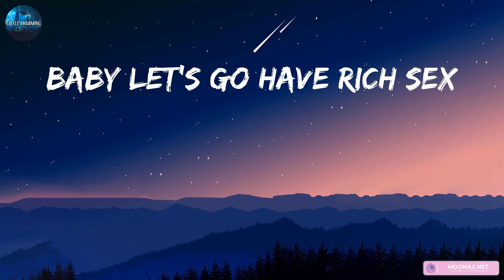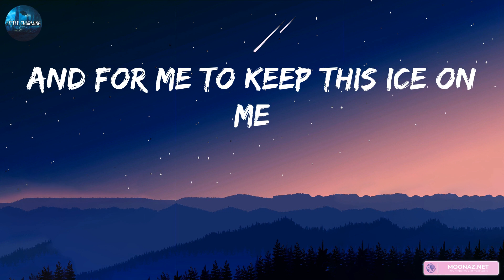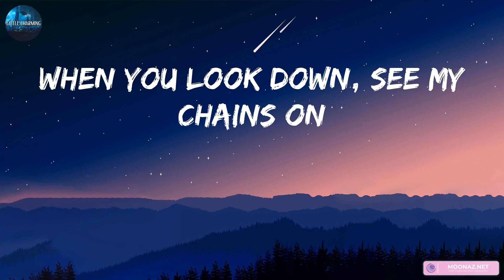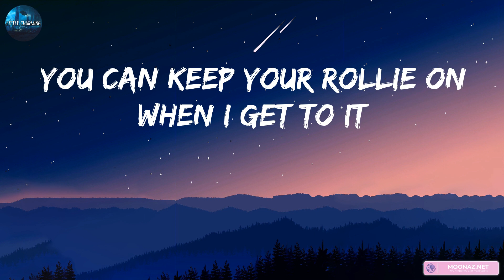Future - Rich $ex (lyrics)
I'mma keep my AP on while I do it
We can keep an AP on while we do it
You can keep your Rollie on when I get to it
When you look down, see my chains on
When you're ridin' on me, see my chains on
When you're ridin' on me, keep my chains on (VVS)
Come and kick a deal on some rich shit
I'mma keep it pimpin' on some rich shit
We can do the show on the jet lift
Fuckin' in the air on the jet, bitch
We can do the [?] over Vegas
Hundred thousand dollars for a watch, count fetti
Kiss on a nigga with his chains on, glistenin'
Fuck so good, got both of us dizzy
Do it lowkey, profile, get busy
Got the Audemars Piguet on fleek
Got my number one freak in the sheets
And all she want is the D
And for me to keep this ice on me
Baby let's go and have rich sex
Make a little love on the rich sex
Baby girl, let's have some rich sex
I'ma keep my AP on while I do it
Baby we can go and have rich sex
Baby girl, go and have rich sex
You ain't ever ever had rich sex
Let's stop for a while, have recess
Let's kiss for a while, have recess
Let's touch for a while, have recess
Do it for a while like a replay
Let me see you wind that ass up like a DJ
Run that back like a DJ
I know you see this big face
Chandelier froze for a bad one
Come and kick game in your ear while I smash you
And I keep them thangs in my ear while I'm smashin'
And I catch you hot like the flame and the passion
And I got the flash on deck, no battery
And I have some Tom Fords on while you suckin' me
Cuban link hang off my neck, to your neck from my neck
To my watch and my chain, it's gon' drizzle, gon' drizzle